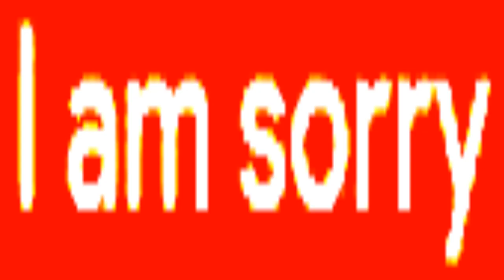[Geometry Dash] Levely od Fanoušků - #60,5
Aby můj kanál neumřel, rozhodl jsem se Levely od Fanoušků rozseknout na polovinu :D. Tuto poloepizodu nic nedohrajeme, ale zato nakousneme většinu levelů, kterou dohrajeme v druhé půlce LoFek :).